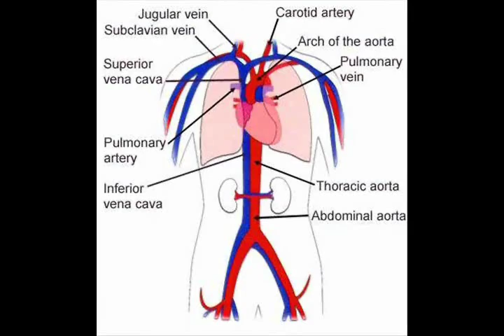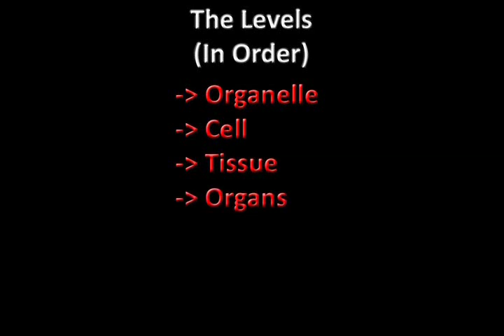Ana and the Telophase - Chapter 1: Order of Life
This is the first video for the biology album (Ana and the Telophase).  In it, we look at the levels that life is organized into, from organelles into cells into tissues into organs into systems into organisms.  Plus, as it turns out, Lego dudes are worse at lip-syncing than I am, and that's saying a lot.

CHECK IT OUT!  We're on Apple Music